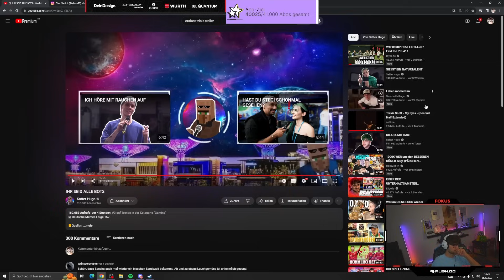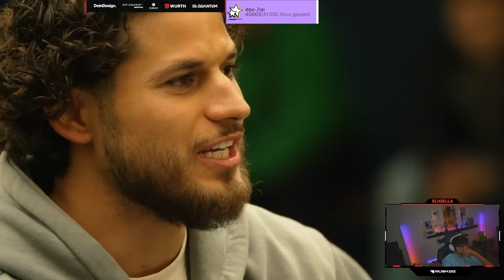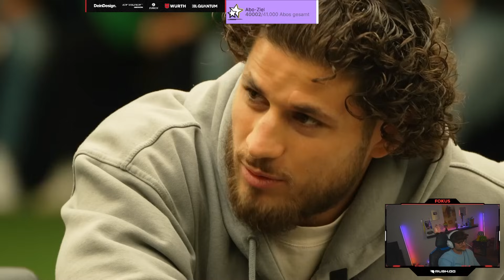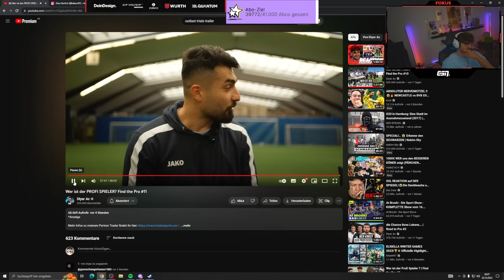Eli reagiert auf "Wer ist der PROFI SPIELER?⚽️"️ mit KC REBELL, AGIT KABAYEL & KAAN YAVI!🔥